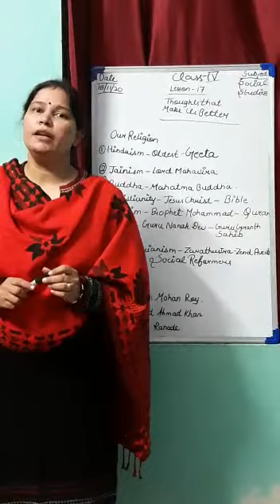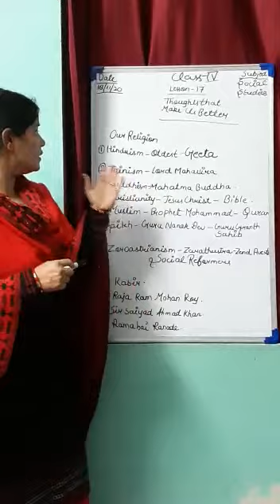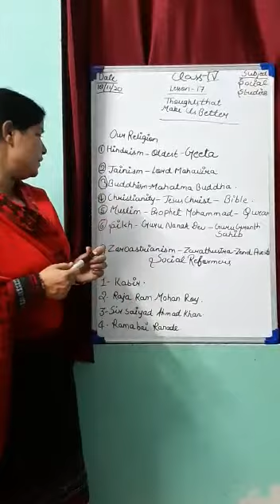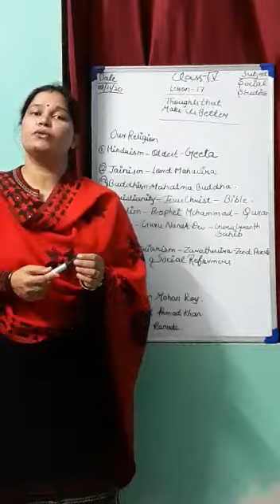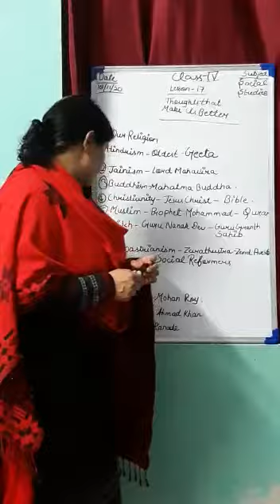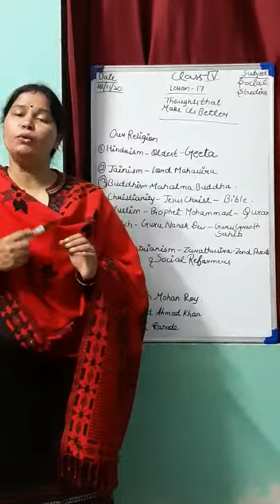Ch 17 Thought That Make us Better part 1 SST cl 4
DMS Orai Class 4 SST